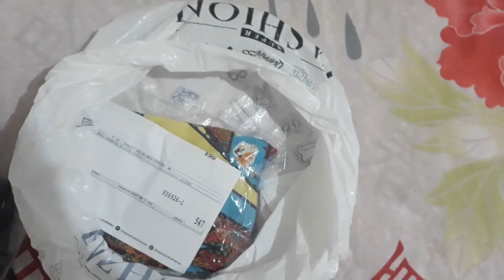Abertura de Sacola Quatro estações super fashion campanha 05 de 2021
Abertura de caixa da Quatro estações Super Fashion campanha 05/2021 por Maria Aparecida Silva ♡

Medições com a fita métrica no vídeo!